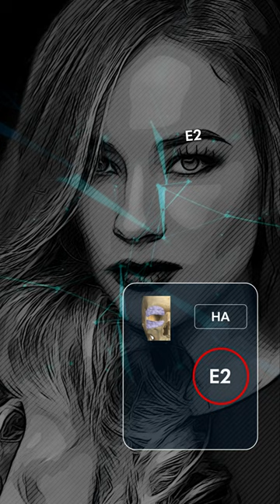E2 - MD Codes Review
E2 is to be injected into the ROOF layer using a cannula with micro aliquots and the active number is 0.2 ml per side.

By the way, do you know the active number of E3, and which structure should we be wary of? Please answer below.